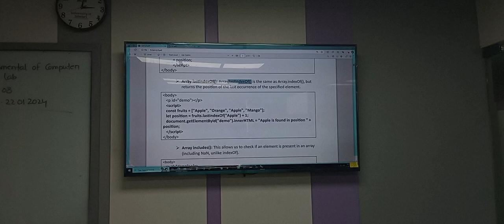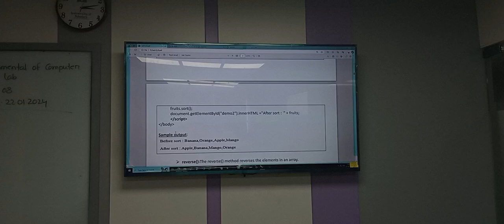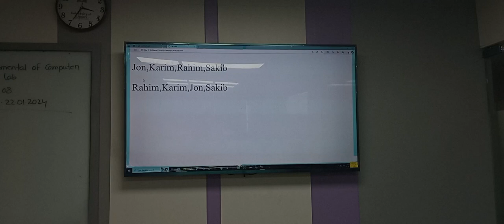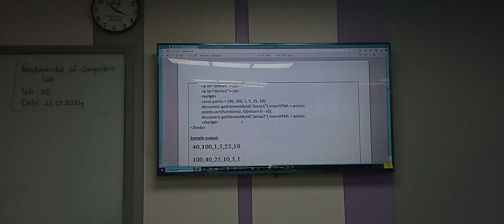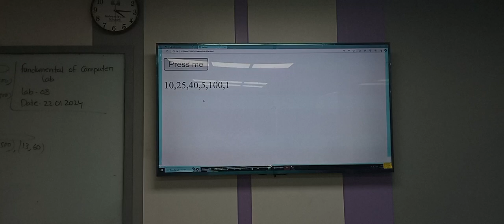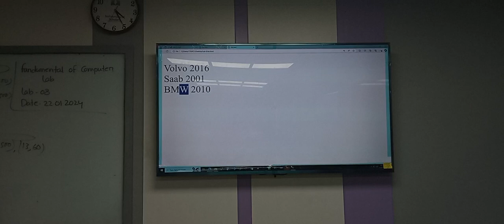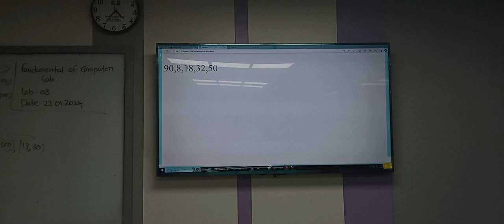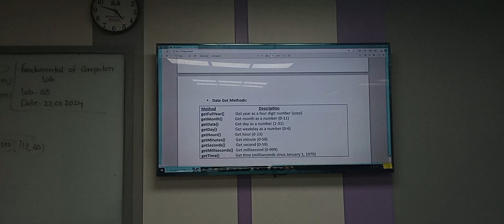Fundamental of Computer and Office Application | LAB- 10 | CSE | Tuhin | University of Scholars